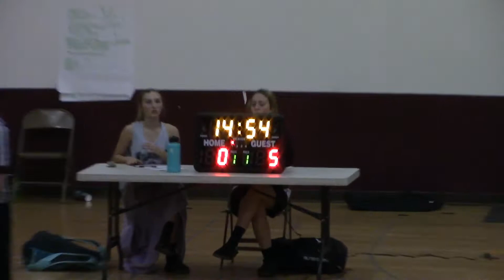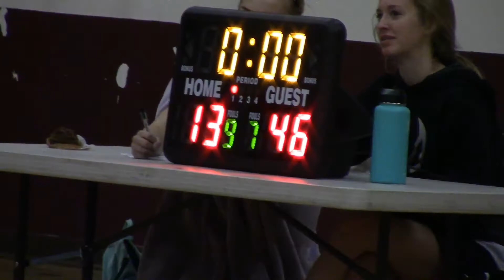HOT SHOTS vs LIMITED EDITION 11/4/17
Blowout win. Jasmine's first game as a Hot Shot.